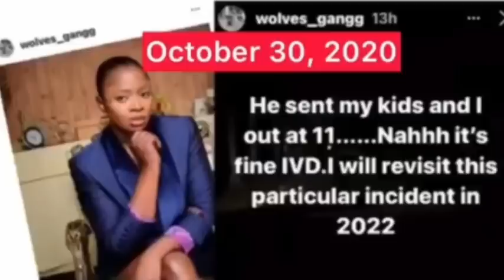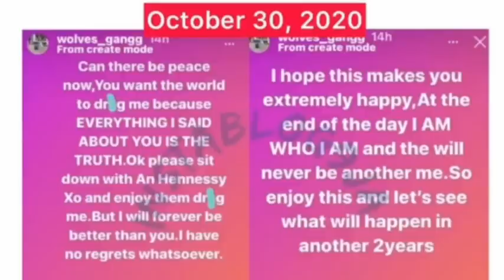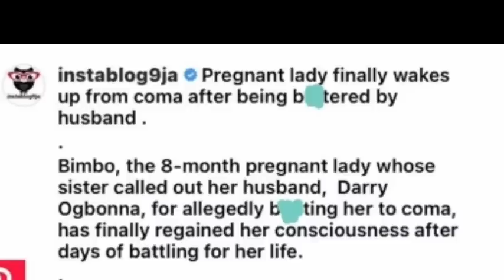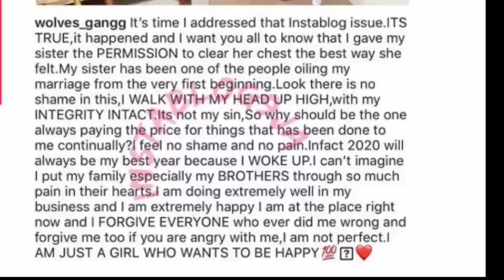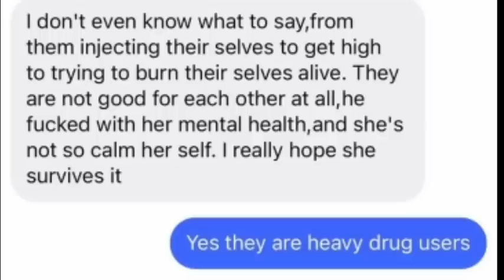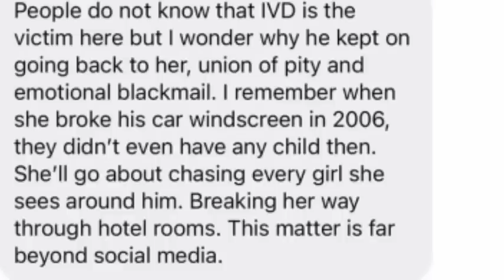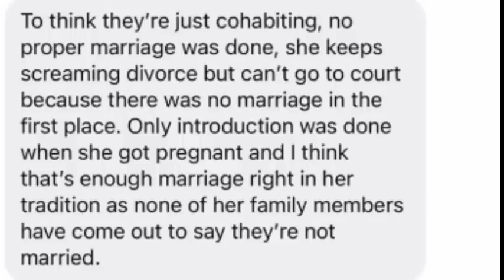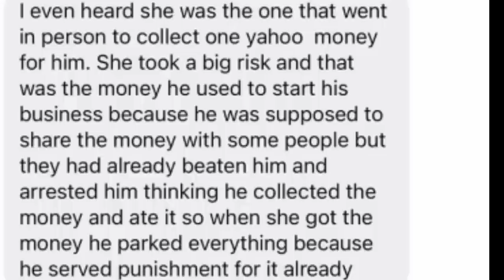Popular business man IVD wife mistakenly set herself abIaze in an attempt to burn down their house.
Celebrities updates